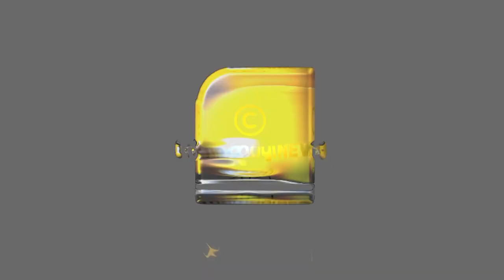ആർഎസ്എസും അടിയന്തിരാവസ്ഥയും, സത്യങ്ങൾ മറനീക്കി പുറത്തുവരുന്നു. തരംഗമായി ഡോക്യുമെന്ററി.